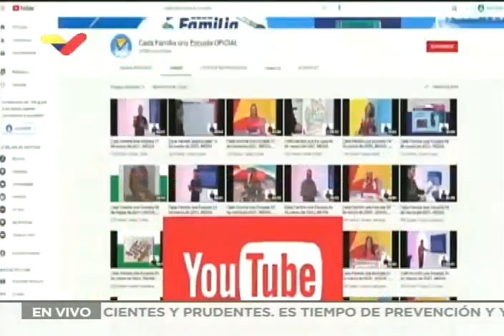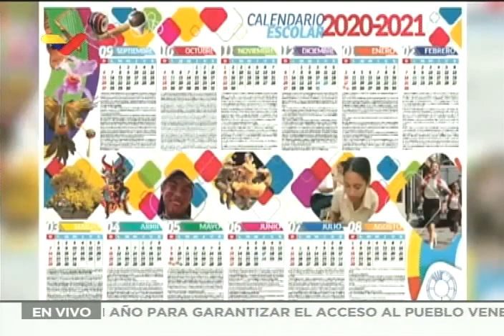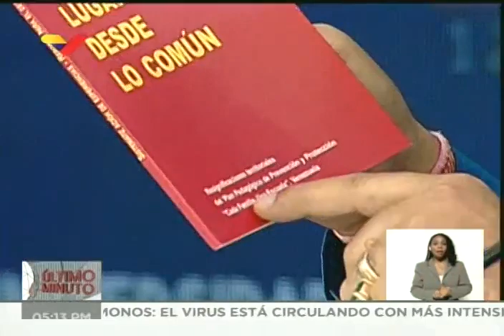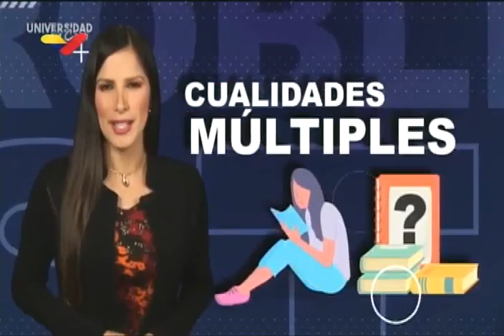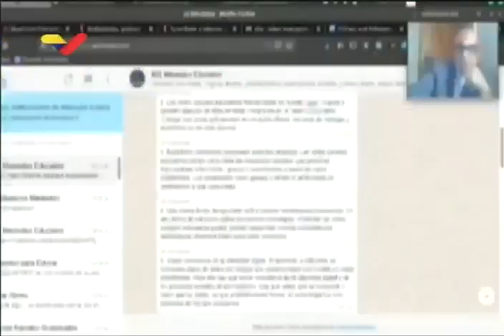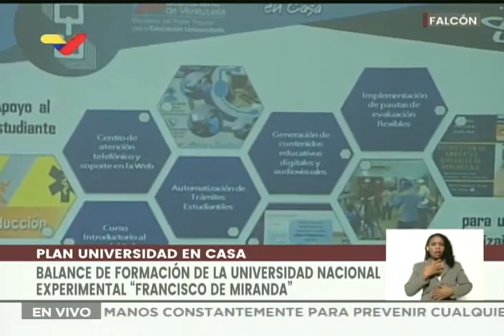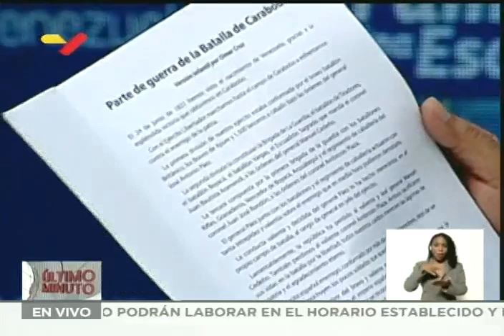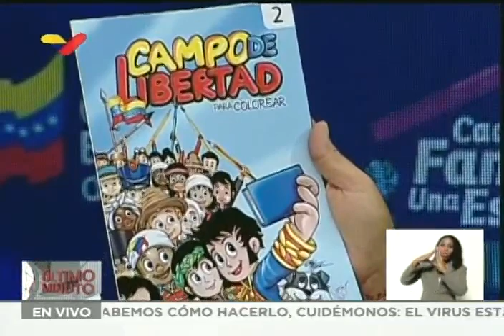Maduro realiza balance del plan "Cada familia una escuela" y "Universidad en casa", 25 marzo 2021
25 de marzo de 2021. El Presidente de Venezuela, Nicolás Maduro, realiza un balance por el primer año del plan "Cada familia una escuela" y del plan "Universidad en casa". Además, habla del plan de vacunación del personal de educación contra el Covid-19.

Bitcoin: 16zae5LZZNU7e8wwAKZXSEVo7bP2xZ1KwC

Petros: PFfDUW3cj1WD7cUPYg9MK2EtgG5nUgVzuc